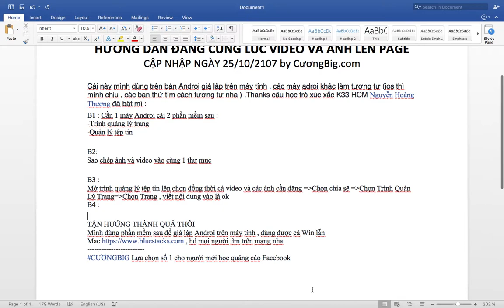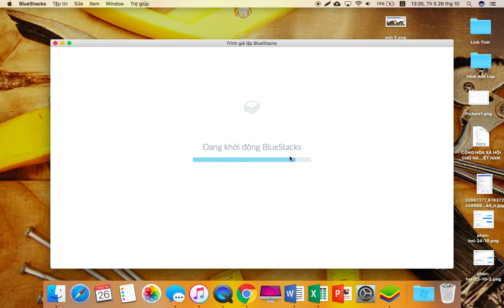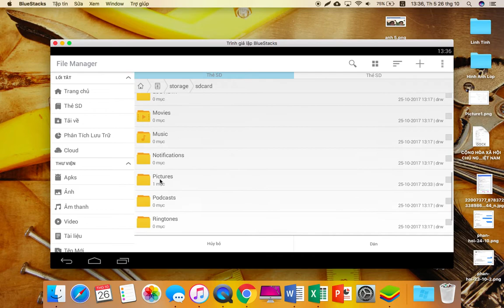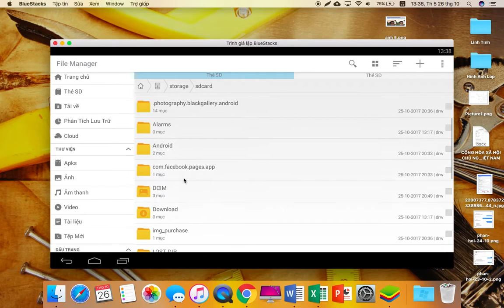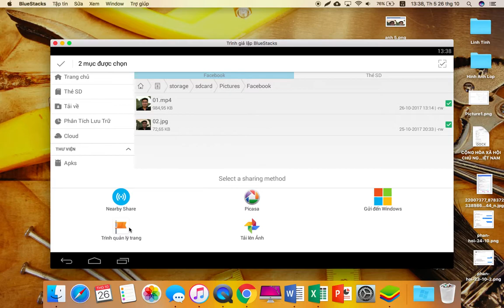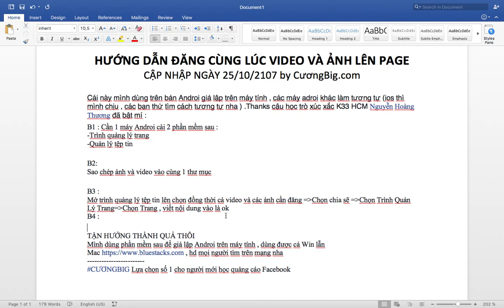HƯỚNG DẪN ĐĂNG CÙNG LÚC ẢNH VÀ VIDEO LÊN PAGE (Update mới nhất bất chấp FB đã FIX )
Xem thêm bài viết khác về Facebook Marketing- Tự Học quảng cáo tại